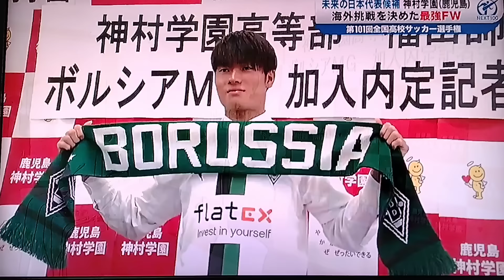第101回 全国高校サッカー選手権 未来の日本代表 神村学園(鹿児島) 福田師王 大迫塁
2022 all japan high school soccer tournament